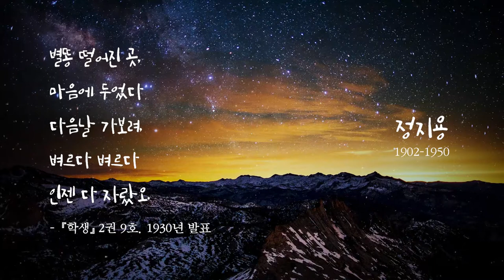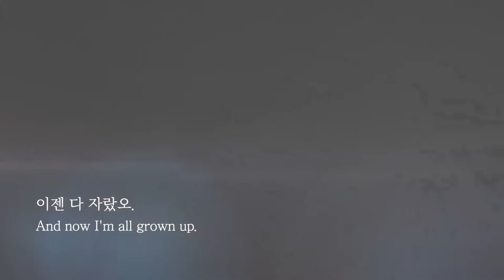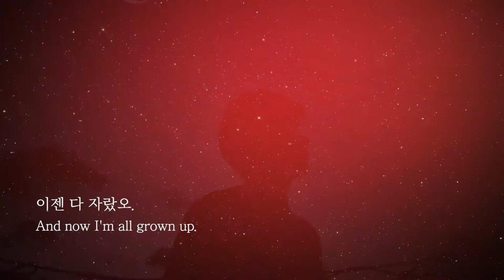정지용 별똥 MR 김응교 작곡